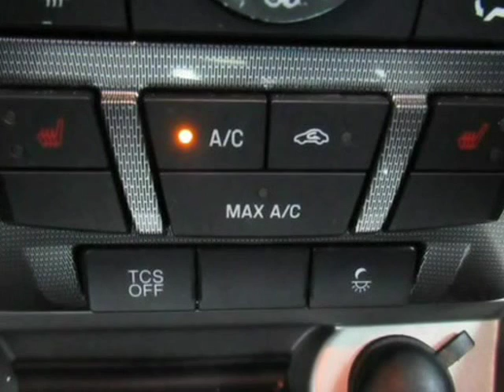2011 Ford Fusion SEL (Chicago, Illinois)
3250 N Cicero ave.